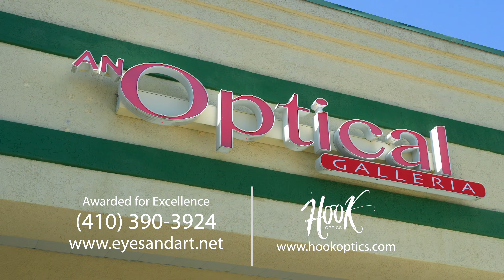An Optical Galleria | 30 Second Commercial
A 30 second commercial spot for An Optical Galleria's West Ocean City location along with Hook Optics sunglasses.

Produced by Unscene Productions.